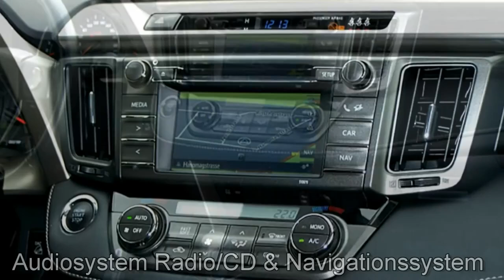Autohaus S+K Toyota RAV 4 Autohaus S+K